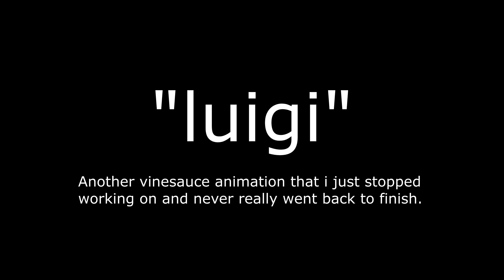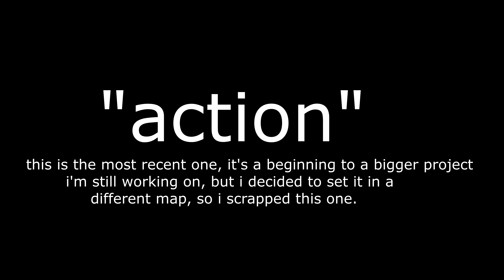[SFM] More animations i gave up on (100 sub special)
These are in order from the oldest to the most recent.

Don't ask me how, but i forgot to include one animation in the video, so i had to re-upload it.